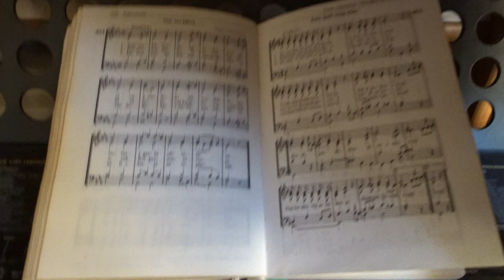2023-04-10 LJUBLJANA Doma CARNIVORA Felis catus DOMAČA MAČKA (Lumpa: dobro jutro in lep dan Mucica)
Lep velikonočni ponedeljek Ti želim, kjerkoli že boš.